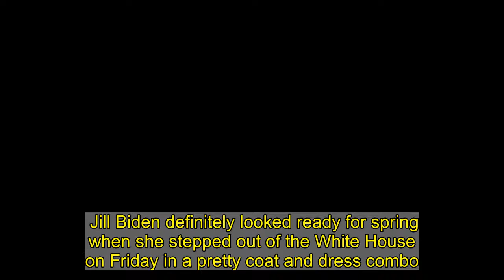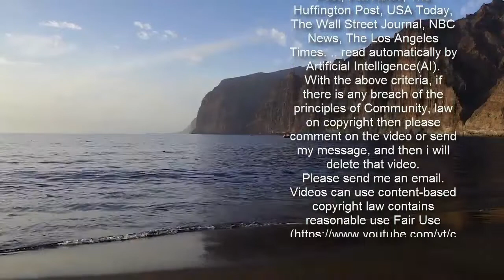Spring Style: FLOTUS Wears Lime-Green Coat And Dress Combo Leaving White House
Jill Biden definitely looked ready for spring when she stepped out of the White House on Friday in a pretty coat and dress combo. (Photo by OLIVIER DOULIERY/AFP via Getty Images) (Photo by OLIVIER DOULIERY/AFP via Getty Images) (Photo by OLIVIER DOULIERY/AFP via Getty Images)  The  looked terrific in the lime-green jacket and matching colored dress that went down to her knees as she joined President Joe Biden for a trip to Wilmington, Delaware.  (Photo by OLIVIER DOULIERY/AFP via Getty Images) (Photo by OLIVIER DOULIERY/AFP via Getty Images) (Photo by OLIVIER DOULIERY/AFP via Getty Images)  She completed the fun look with loose hair, a matching green belt and taupe high heels.  (Photo by Alex Wong/Getty Images) (Photo by Alex Wong/Getty Images) (Photo by SAUL LOEB/AFP via Getty Images) (Photo by SAUL LOEB/AFP via Getty Images) (Photo by SAUL LOEB/AFP via Getty Images) (Photo by SAUL LOEB / AFP) (Photo by SAUL LOEB/AFP via Getty Images)  FLOT wowed when she showed up in a pretty white dress and pink coat during a visit to a Connecticut school. The  shared a few pictures from the day’s visit and captioned her post on Instagram, “We all want to get our kids back to school.”